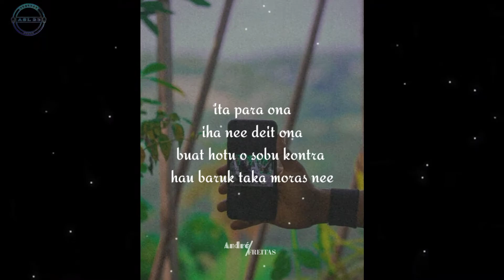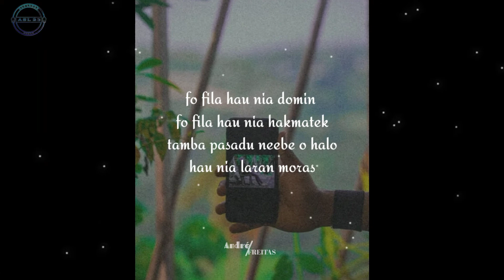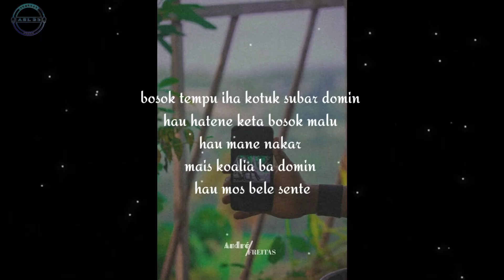Ita Para Ona... || ( liryk )